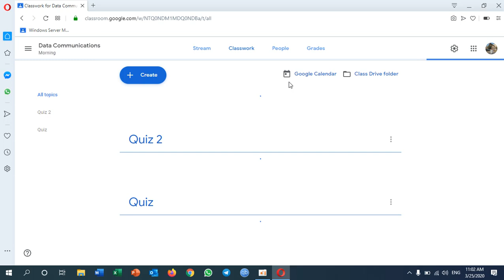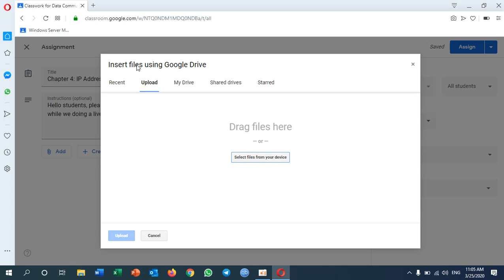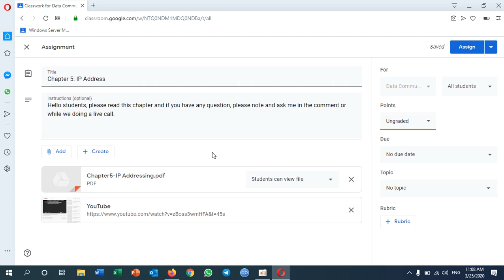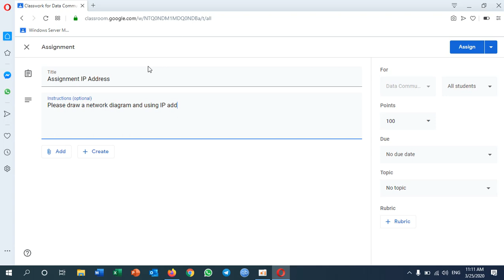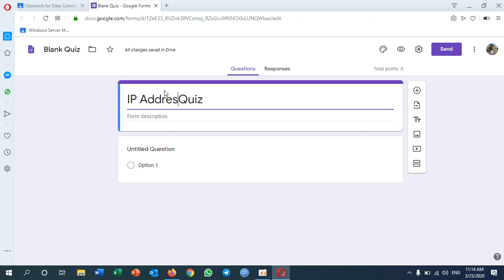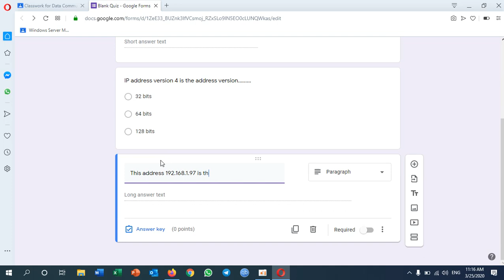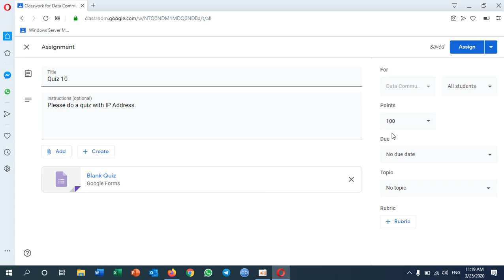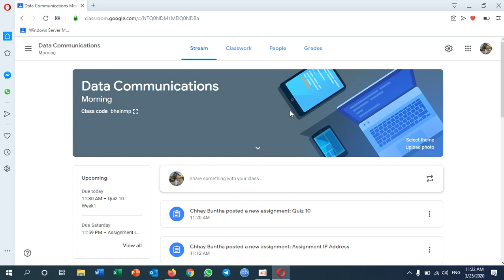How to assign works to your students in Google Classroom